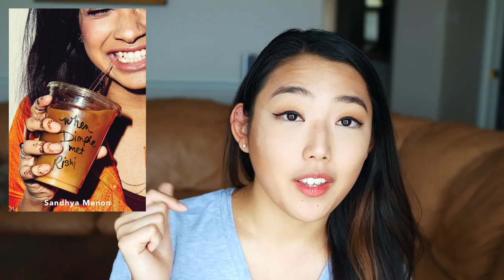BOOK REVIEW: WHEN DIMPLE MET RISHI BY SANDHYA MENON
wow after taking a look at sandhya's website, i think i'm pronouncing both her and rishi's name wrong. oops my bad